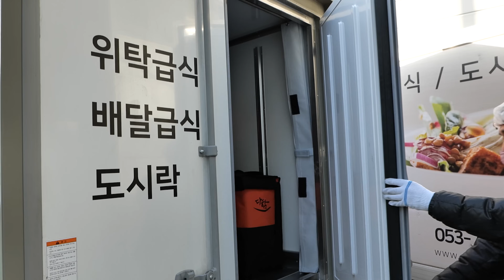하루 5000개 대량생산! 꼭두새벽부터 만드는 정성가득한 떡갈비 탕수육 도시락 식품 공장 생생한 현장 / Lunch Box Factory / Korean Street Food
🔎Information

◼️ 상호(store name) : 다함푸드

◼️ 가격(Price) : 5찬 도시락 KRW 6,500 • USD 5.16
                           7찬 도시락 KRW 7,500 • USD 5.95
                           8찬 도시락 KRW 8,400 • USD 6.67